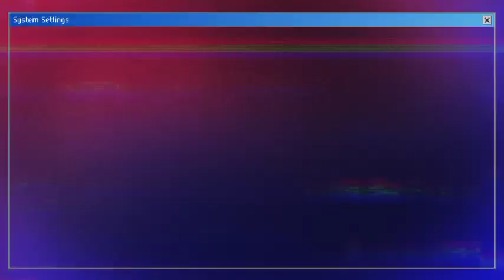Rihanna's Heartfelt Response To Blue Ivy's Thoughtful Baby Gift, Response Will Shock You